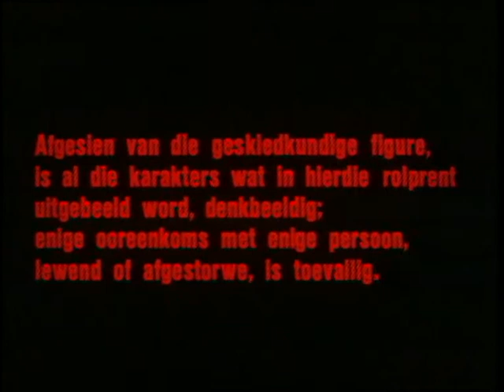Die Kandidaat (1968)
Bernadette Da Silva - Jackie Smith

Hermien Dommisse - Anna Volschenk

Marie Du Toit - Paula Neethling

Roelf Jacobs - Jan Le Roux

Don Leonard - Krisjan

Jacques Loots - Reverend Peroldt

Cobus Rossouw - Anton Du Toit

Gert Van den Bergh - Lourens Niemandt

Regardt van den Bergh - Kallie